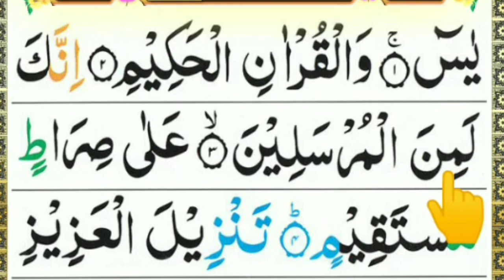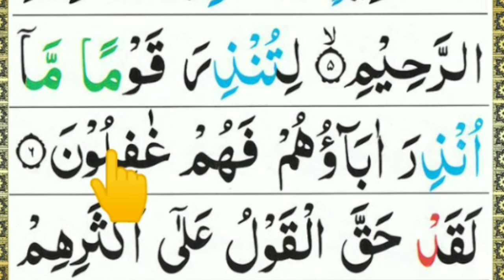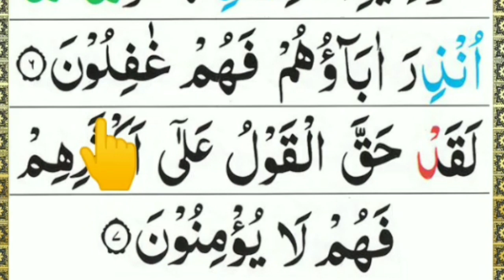Learn Surah Yaseen Full HD Text | Learn Surah Yasin Word By Word | Learn Surah Yaseen Step By Step